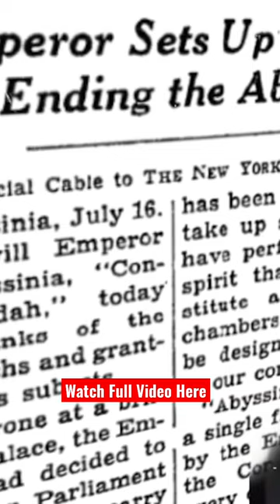The Story of Ethiopia's Haile Selassie: Africa's Most Notorious Traitor...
የኢትዮጵያው ኃይለ ሥላሴ ታሪክ፡ የአፍሪካ ታዋቂው ከዳተኛ...

His Imperial Majesty Haile Selassie I is the King of Kings, Lord of Lords, Conquering Lion of the Tribe of Judah, and Elect of God. Ras Tafari Makonnen received these titles upon becoming Emperor of the Ethiopian Empire on November 2nd, 1930.

At a time when nearly all indigenous African kingdoms had been subjugated by Europe, the new Emperor would now be viewed by millions of people all over the world as a universal symbol of African pride and sovereignty.